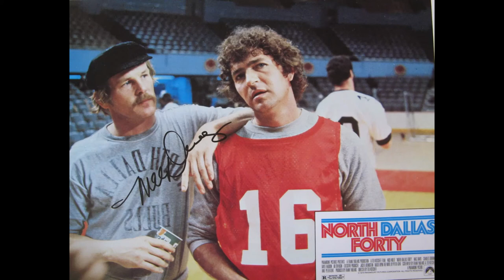The late, great Mac Davis' starpower shone in Peter Gent's North Dallas Forty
He and co-star Nolte ruled the gridiron in the acclaimed comedy-drama film based (mostly) on the legends of the Dallas Cowboys, and the NFL, of the 1960s and 1970s